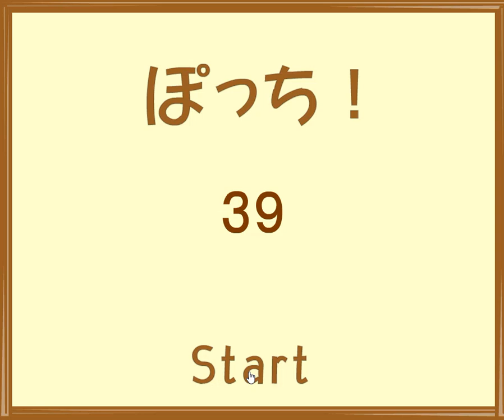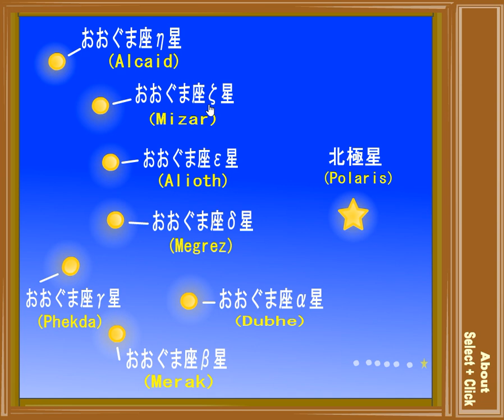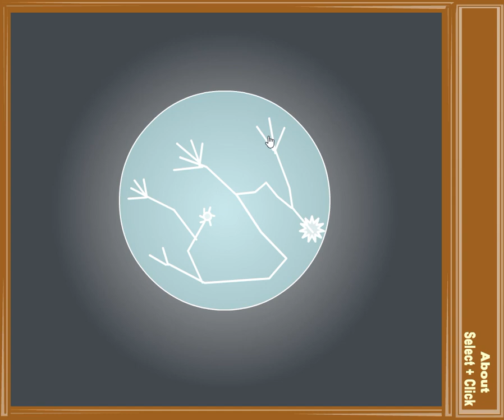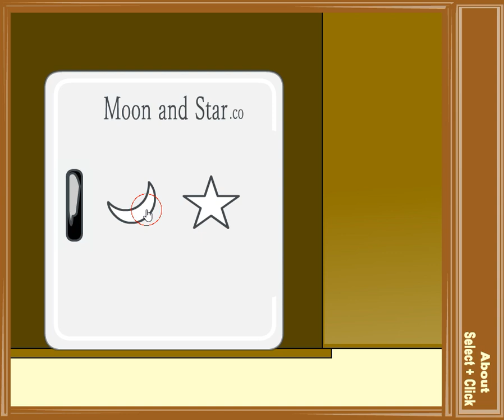[Tototoroom] Button Escape 39 Walkthrough